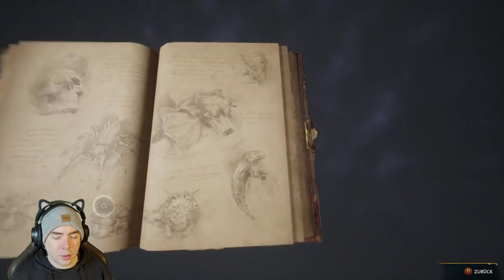Hogwarts Legacy Let's Play #6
Links zu meinen anderen Kanälen!

"Ich bin Lukas und das ist mein Gaming-Kanal. Es würde mich freuen, wenn ihr ein Abo und ein Like da lassen würdet. Noch besser wären Kommentare unter dem Video. Vielen Dank!"